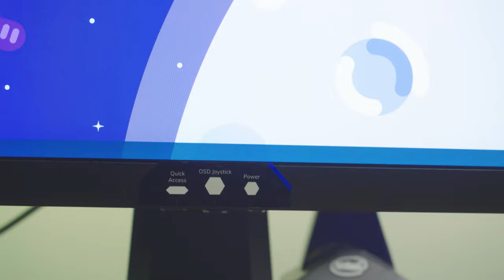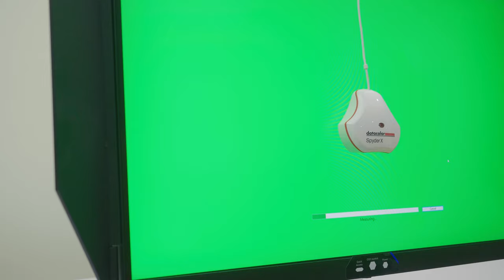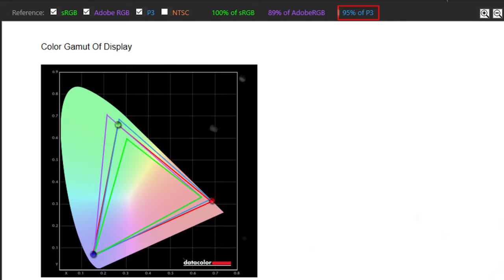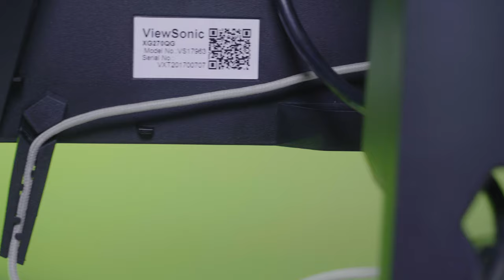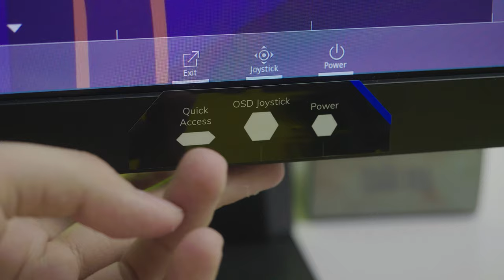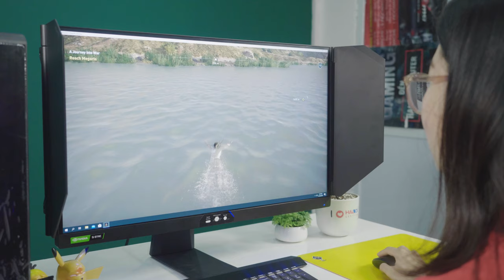Màn Hình Chơi Game Tốt Nhất Cho Đồ Họa - Nghe Vô Lý Thế? Viewsonic XG270QG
Một em màn hình hoàn toàn mới tới từ Viewsonic có mã XG270QG mà các fan của 3 chú chim không thể bỏ qua, hãy cùng Vinh Tokuda khám phá xem em nó có gì đặc biệt và thú vị!!!